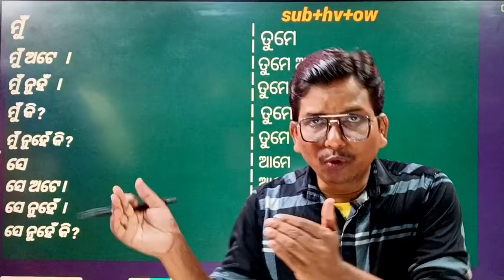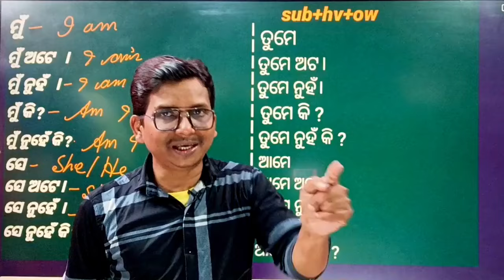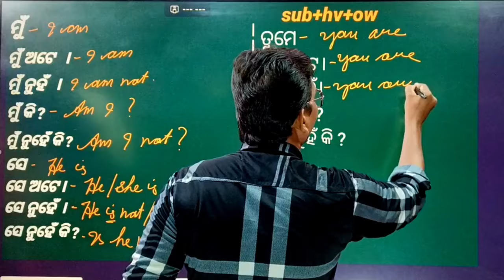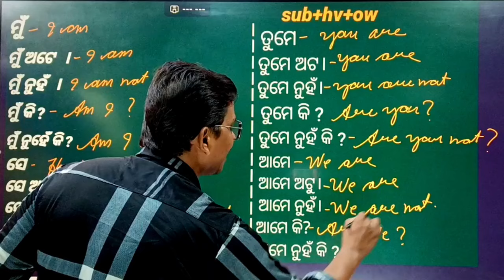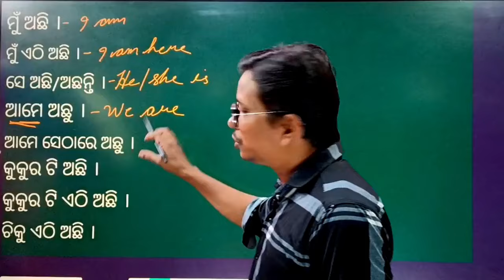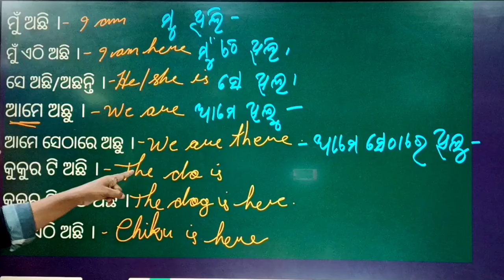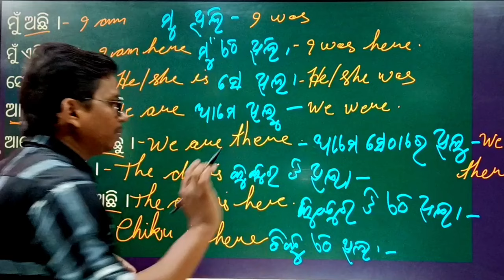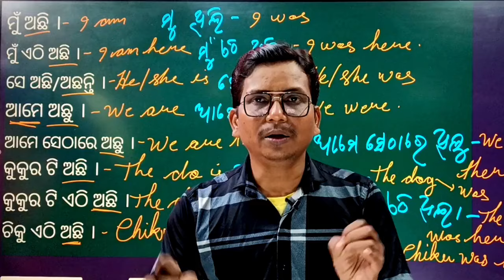ମୂଳରୁ Basic English ଶିଖନ୍ତୁ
Tense ମୂର୍ଖ ଟ୍ରିକ୍ ରେ।

Online class କେବଳ ଚାକିରିଆ, ହାଉସ୍ ୱାଇଫ୍, ଫରେନ୍ ଯିବା ପାଇଁ ଚହୁଥିବା ବ୍ୟକ୍ତି, ଚାକିରୀ ପରୀକ୍ଷା ବିଦ୍ୟାର୍ଥୀ ଙ୍କ ପାଇଁ ଓ+2 ରୁ ଉର୍ଦ୍ଧ ପଢୁଥିବା ଛାତ୍ର ଛାତ୍ରୀ ଙ୍କ ପାଇଁ 3 ମାସର କୋର୍ସ Fees 7500₹ ମାସକୁ 2500₹ , କ୍ଲାସ୍ ସମୟ ରବିବାର ଛାଡ଼ି ସବୁ ବାର ସନ୍ଧ୍ୟା 7 ଟା ରୁ 8 ଟା ଯାଏଁ।